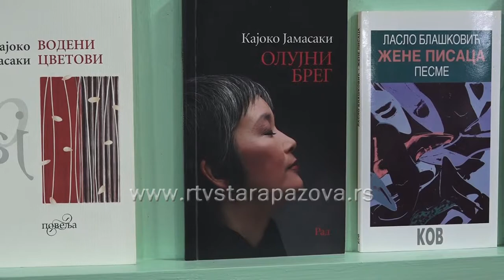Kolonija u staropazovačkoj biblioteci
Sinoć je održano književno veče sa učesnicima druge Kolonije u Narodnoj biblioteci Dositej Obradović u Staroj Pazovi.